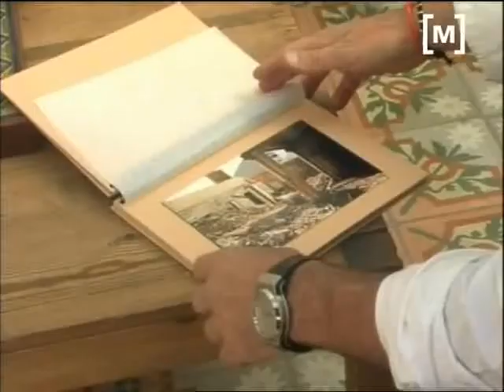De clínica a habitatges